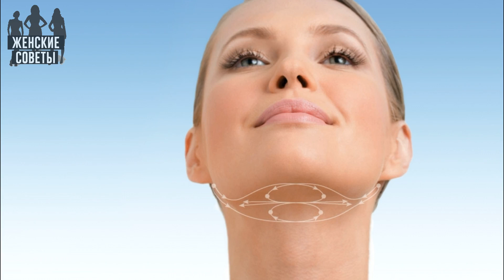Зачем женщины стали клеить скотч на шею?